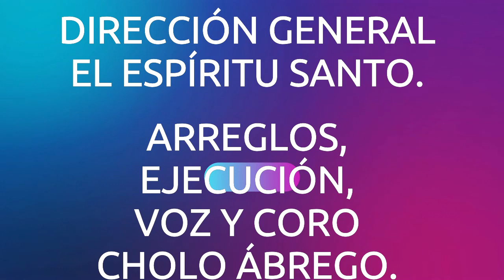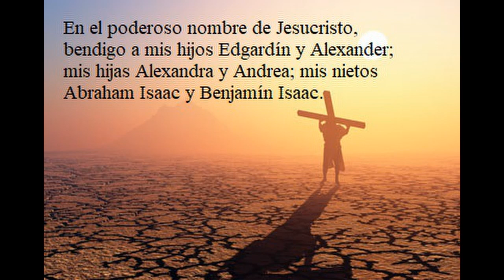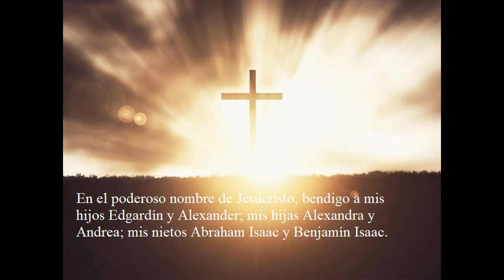KARAOKE DÓNDE ESTÁ, SEPULCRO, TU VICTORIA.